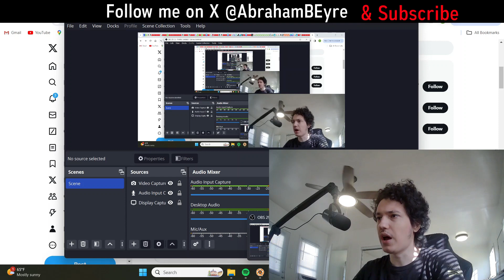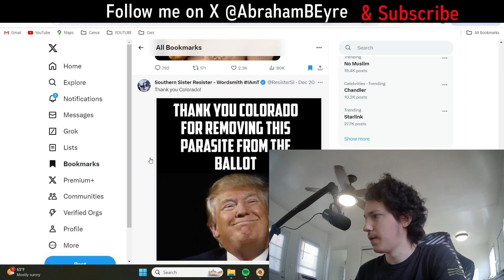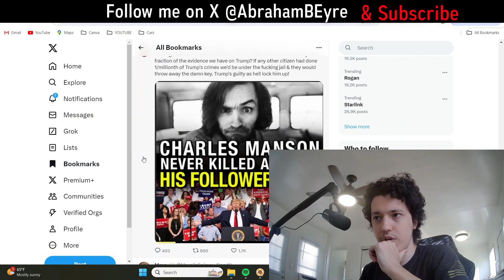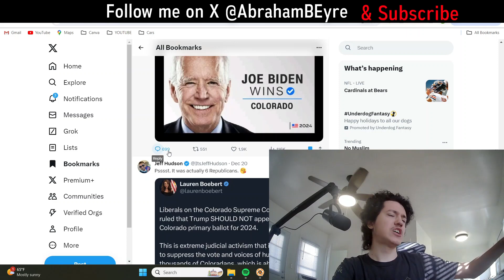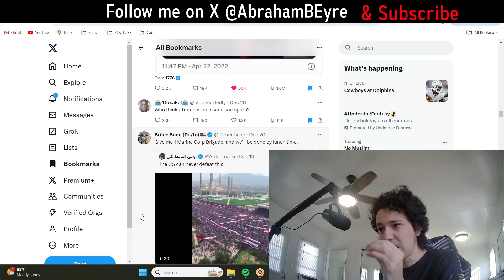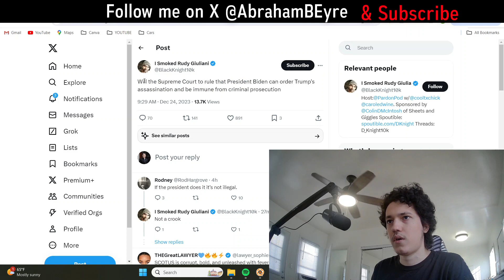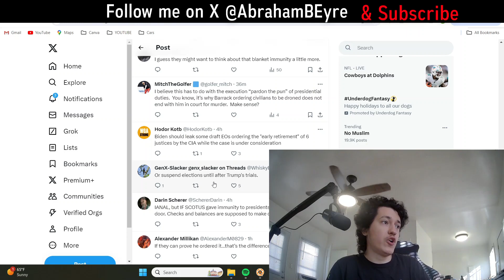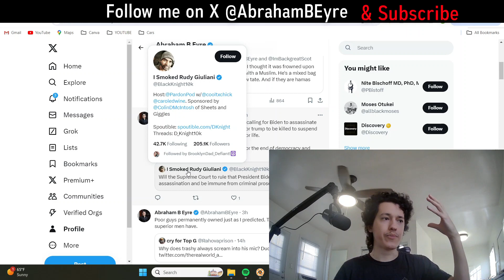Emotionlessly Analyzing Leftists Justify Tyranny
Our country is in a dangerous spot, the enemies are within and they are currently advocating for the end of democracy in the name of saving democracy. We are dealing with people who are totally detatched from reality and morality.